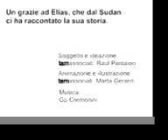"Attenti all'uomo bianco!" (versione 2005)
"Il cortometraggio animato si ispira a una storia vera raccontataci da un'operaio sudanese. Tema centrale è il ribaltamento dei punti di vista e la paura per ciò che non si conosce se non attraverso una realtà distorta dal pregiudizio"
Produzione: tamassociati
Sceneggiatura: tamassociati
Animazione: tamassociati: Marta Gerardi